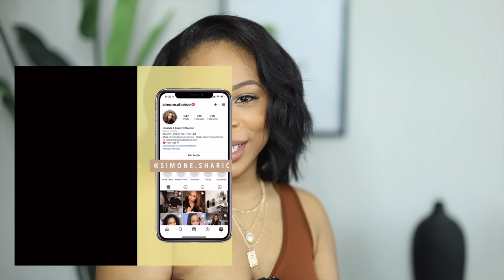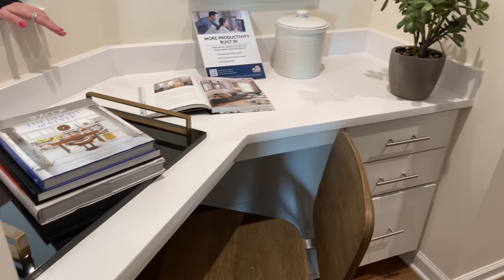Come GEORGIA House Hunting with Me | BUYING MY FIRST HOUSE | Episode 1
On Episode 1: Omg omg omg, I am buying my first house ? i decided to make this into a series. While shopping for my dream home, I thought it would be kind of cool to take you guys along with me through the process. Georgia is HUGE state and trying to figure out which area in Georgia is a great place to buy in  is a challenge within it self. Come with me while we tour homes and pick the ONE!!!